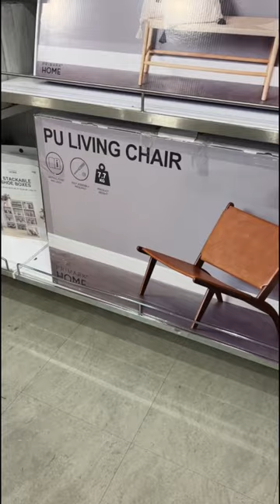What’s new in Primark Home